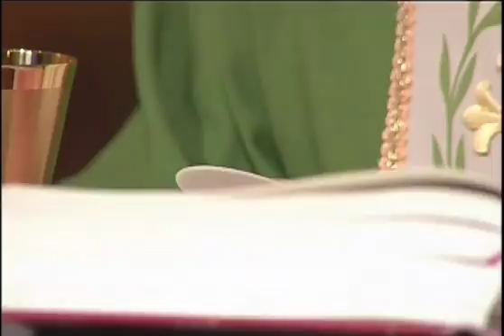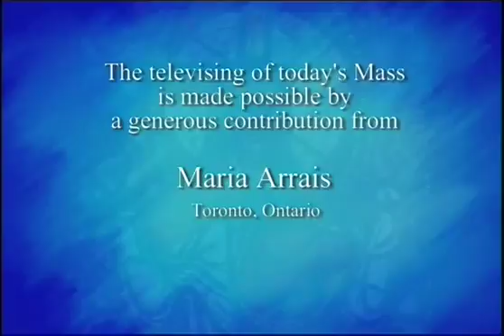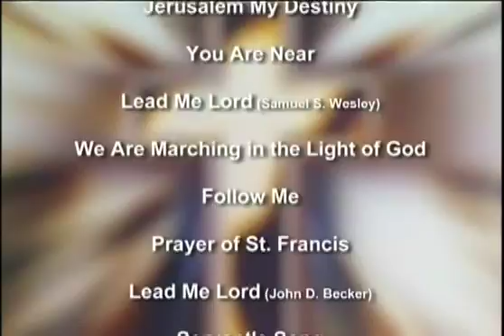Daily Mass, Tuesday 9 February 2016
Fr.   Chris Lemieux celebrates Daily Mass from Loretto Abbey in Toronto, produced by National Catholic Broadcasting Council. Please donate to support production of Daily Mass: 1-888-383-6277 National Catholic Broadcasting Council, 21 Dunlop Street, Richmond Hill, Ontario L4C 2M6, a registered Canadian charity